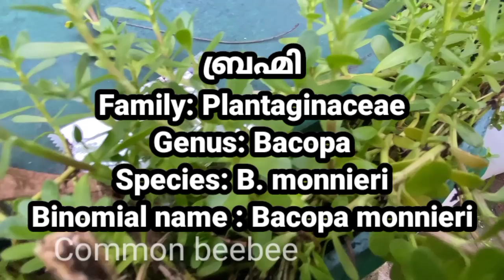Bacopa monnieri Brahmi ഇനി മറവിയെ പേടിക്കേണ്ട .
Come to a world without forgetfulness, the great things of tomorrow are yours.
മുടി വളരുന്നതിനുള്ള  എണ്ണ  ഉണ്ടാക്കാൻ വളരെ എളുപ്പമാണ് പക്ഷെ വലിയ ഗുണവുമാണ്
മറവിയുള്ളവർ ഇത് കണ്ടെത്തി ഇന്നുതന്നെ ഇതിൽ പറയുന്ന പോലെ ചെയ്യുക നാളെ വലിയ കാര്യങ്ങൾ നിങ്ങൾക്കുള്ളതാണ്